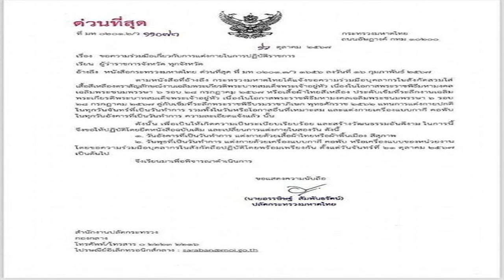สรยุทธ เชื่อ 3 บอสดารา ไม่น่าจะกินอาหารเรือนจำได้ ปัญหาที่ต้องเจออีก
18 ต.ค. 2567
11:28 น.
ส่วนเรื่องถอดเสื้อผ้าทุกคนต้องถอดหมดตรวจละเอียด สรยุทธ เชื่อ 3 บอสดารา ไม่น่าจะกินอาหารเรือนจำได้ บะหมี่สำเร็จรูปต้องมาก่อน เผยปัญหาที่ต้องเจออีก

สรยุทธ สุทัศนะจินดา เล่าในรายการ “กรรมกรข่าว คุยนอกจอ” 18 ตุลาคม 2567 ขณะเล่าข่าว 17 บอส ดิไอคอนกรุ๊ป รวมถึง 3 บอสดารา แซม , กันต์ , มิน หลังไม่ได้ประกันตัว ศาลออกหมายขัง ถูกคุมตัวเข้าเรือนจำไป เมื่อวันที่ 17 ต.ค.67 ที่ผ่านมานั้น
อ่านข่าว – เบนซ์ เรซซิ่ง เผยถึง 17 บอส สถานะ ขังชาย-ขังหญิง รอพิสูจน์ถูกผิดไม่น้อยกว่า 1 ปี
อ่านข่าว – เล่าวีรกรรม บอสกันต์ ทำกับ นักร้องดัง รู้แล้วใคร เจอฤทธิ์เดชพิธีกรผู้ยิ่งใหญ่

โดยตอนหนึ่ง สรยุทธ ซึ่งเคยผ่านประสบการณ์ในเรือนจำมาแล้ว เผยถึงเรื่องการกินอาหารในเรือนจำว่า “อาหารก็กินยาก 3 บอส กินยาก ผมคิดว่าต้องสั่งซื้อจากเรือนจำ
“เชื่อว่าไม่น่าจะกินอาหารของเรือนจำได้ บะหมี่สำเร็จรูปนี่ต้องมาก่อนเลย ต้องใช้วิธีสั่ง ปัญหาคือเรื่องน้ำร้อน น้ำร้อนก็เป็นเรื่องยาก
“เรื่องถวิลหาของคนในเรือนจำมาก ให้รอบเดียวตอนเช้า แล้วจะมาเข้าคิวเอาน้ำร้อนกัน คงต้องใช้วิธีสั่ง แต่สั่งวันนี้จะได้พรุ่งนี้ ซึ่งเมื่อคืนนี้เขาคงไม่ได้สั่ง
“ทุกคนต้องถอดเสื้อผ้าหมดไหม ตามกฎเป็นอย่างนั้น ตอนที่ตรวจค้น ถอดเสื้อผ้าหมดและมีการตรวจสอบอย่างละเอียด เพราะเกรงจะมีการซุกซ่อนสิ่งต้องห้ามเข้าไปในเรือนจำ เป็นกฎเกณฑ์ปกติ